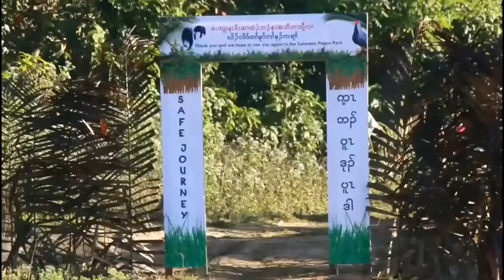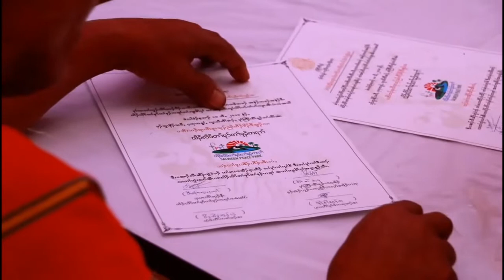DVB - သံလြင္ျငိမ္းခ်မ္းေရးဥယ်ာဥ္ တည္ေထာင္တာ အသိအမွတ္ျပဳကူညီေပးဖို႔ ေမွ်ာ္လင့္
သံလြင္ျငိမ္းခ်မ္းေရးဥယ်ာဥ္ တည္ေထာင္တာဟာ နယ္ေျမသစ္ေတာေတြကို ပိုမိုကာကြယ္ႏုိင္မွာျဖစ္လို႔ အစိုးရအေနနဲ႔ အသိအမွတ္ျပဳကူညီေပးဖို႔ ေမွ်ာ္လင့္ေနၾကပါတယ္။ ဒီသတင္းကို ကိုေအာင္ေက်ာ္က တင္ဆက္ေပးသြားမွာပါ။